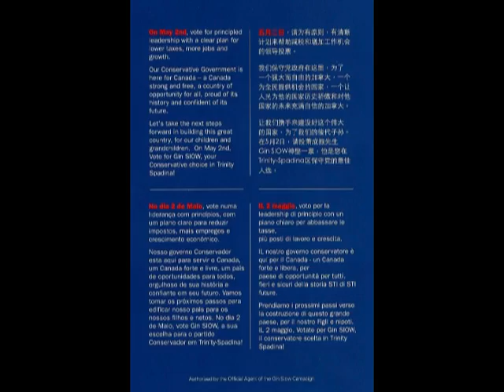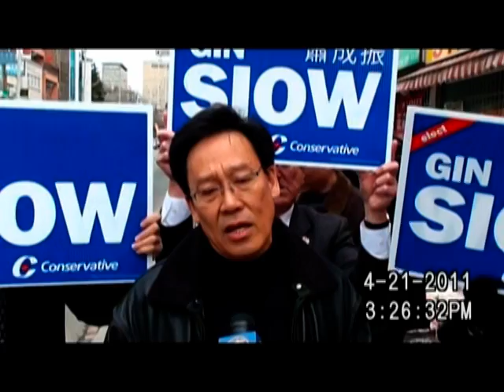2011年4月21日-YouTube-國會議員候選人蕭成振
2011年4月21日-YouTube-國會議員候選人蕭成振